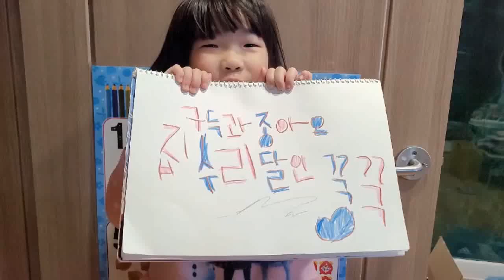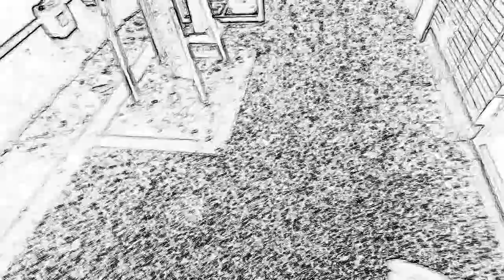변 때문이야~~이제 우리 그만 만나요~~~^^